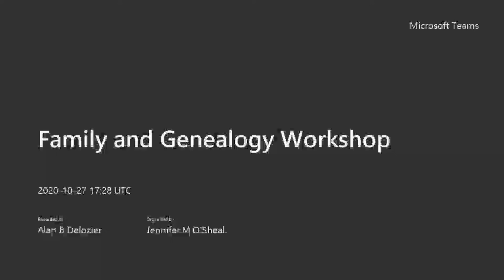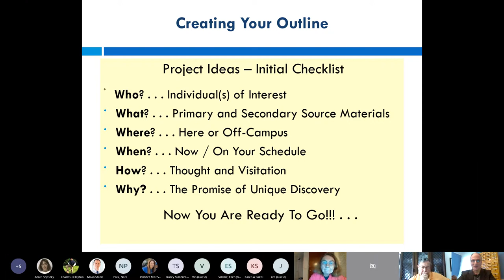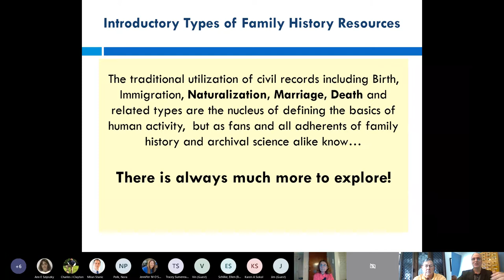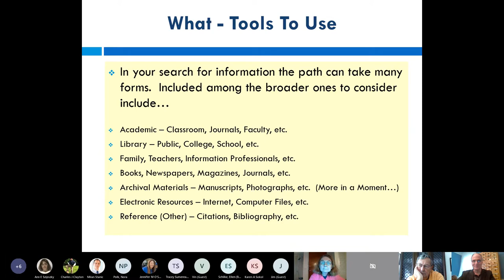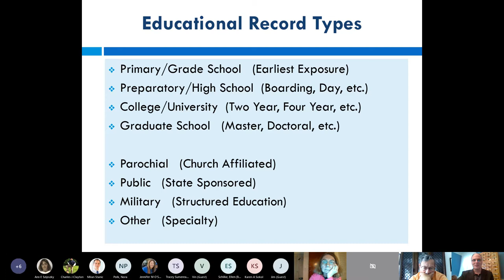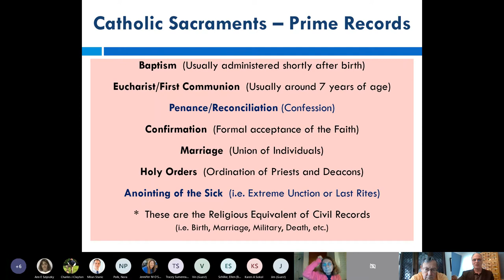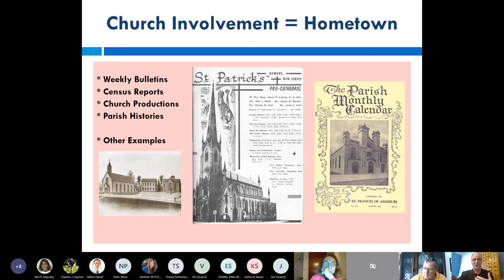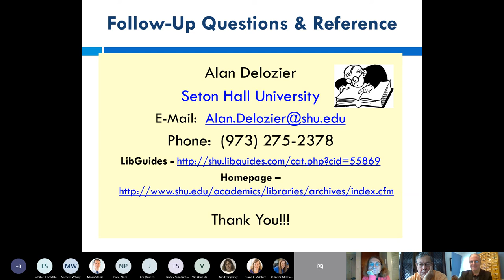Family and Genealogy Workshop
This event will introduce basic techniques and some advanced strategies for the Seton Hall community to explore in order to build their very own family history tree.